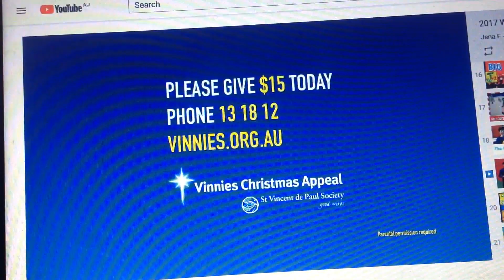Vinnies 2017 Ad